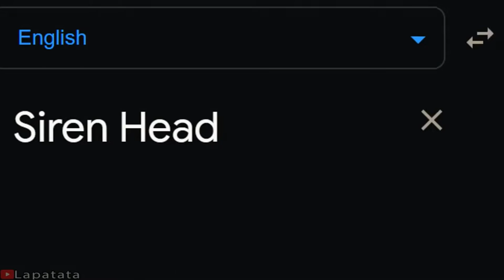Похожее слово в очень разных языках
Кто-нибудб может объяснить, почему в греческом и индонезийском (!) есть вот такие похожие слова?